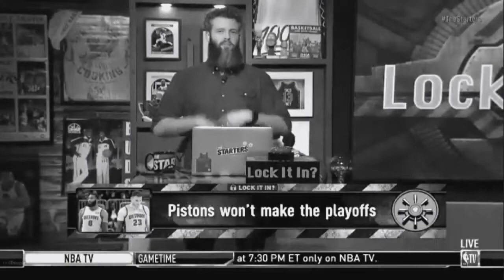DETROIT PISTONS 2018 HYPE VIDEO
I would love it if you guys shared my video.This took a lot of time to make but take care.